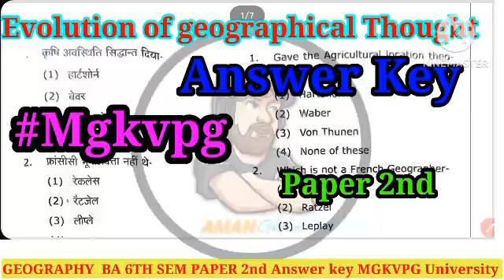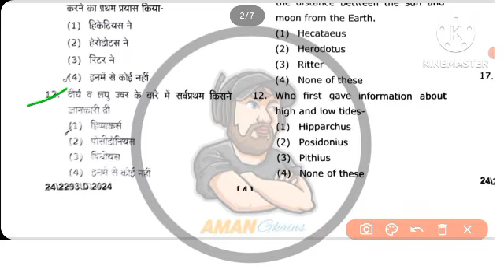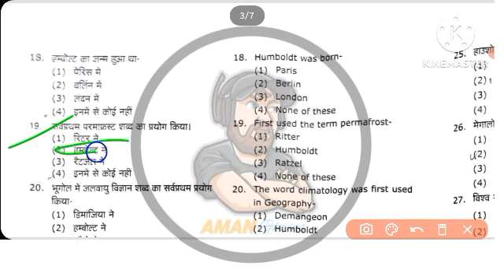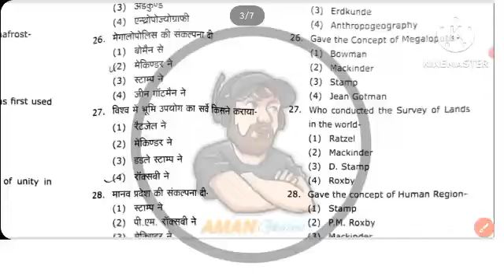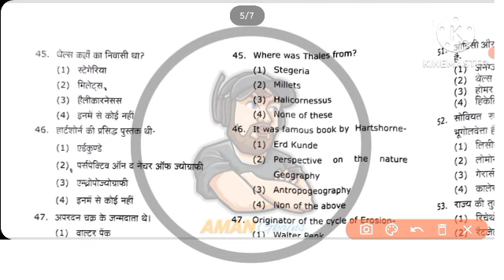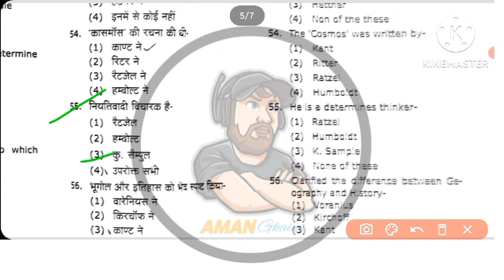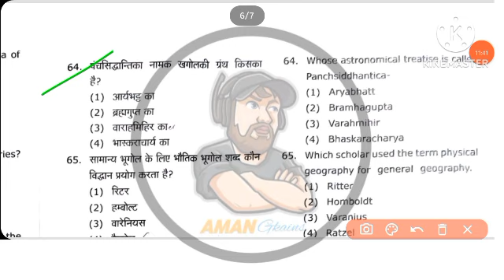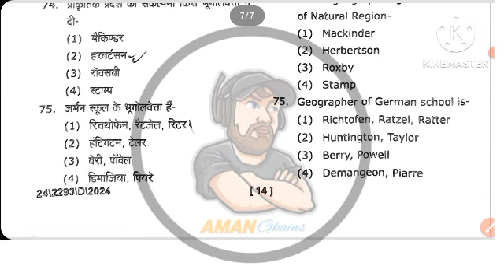Ba 6th Sem Geography 2nd paper Answer Key MGKVPG University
join telegram group link for pdf notes